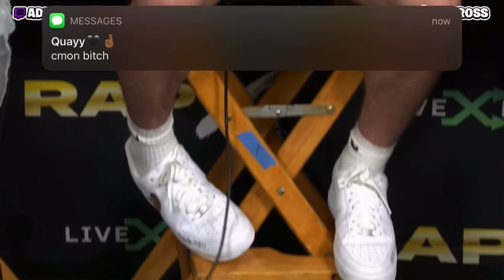ADIN ROSS INTERVIEW TREY SONGZ WITH B LOU AND ZIAS 😱